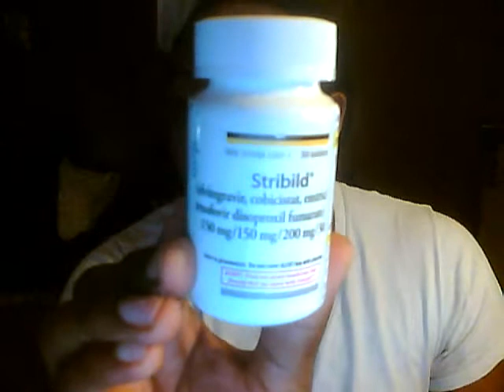Fact 8: HIV MEDICINES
In 1987, a drug called AZT became the first approved treatment for HIV disease. Since then, approximately 30 drugs have been approved to treat people living with HIV/AIDS, and more are under development.

You may have heard these drugs called many different names, including:
"The Cocktail"
Antiretrovirals (ARVs)
Highly Active Antiretroviral Therapy (HAART or ART)

There are currently five different "classes" of HIV drugs. Each class of drug attacks the virus at different points in its life cycle—so if you are taking HIV meds, you will generally take 3 different antiretroviral drugs from 2 different classes.

This regimen is standard for HIV care—and it’s important. That’s because no drug can cure HIV, and taking a single drug, by itself, won’t stop HIV from harming you. Taking 3 different HIV meds does the best job of controlling the amount of virus in your body and protecting your immune system.

Taking more than one drug also protects you against HIV drug resistance. When HIV reproduces, it can make copies of itself that are imperfect—and these mutations may not respond to the drugs you take to control your HIV. If you follow the 3-drug regimen, the HIV in your body will be less likely to make new copies that don’t respond to your HIV meds.

Antiretroviral therapy (ART) is the use of HIV medicines to treat HIV infection. ART involves taking a combination of HIV medicines (called an HIV regimen) every day. A person's initial HIV regimen generally includes three HIV medicines from at least two different drug classes.

ART is recommended for all people infected with HIV. ART can’t cure HIV, but it can help people with HIV live longer, healthier lives. HIV medicines can also reduce the risk of HIV transmission.